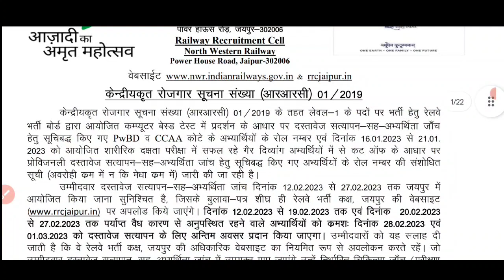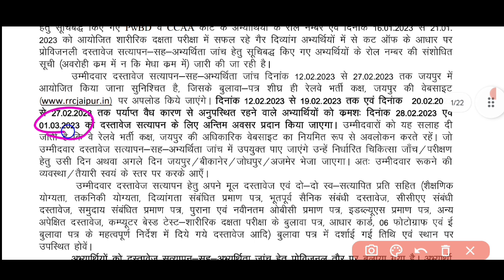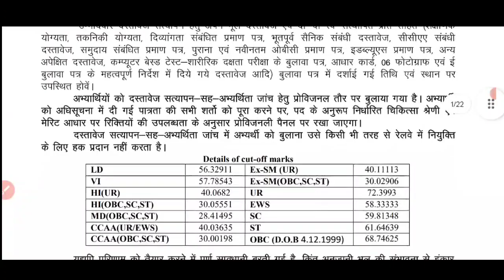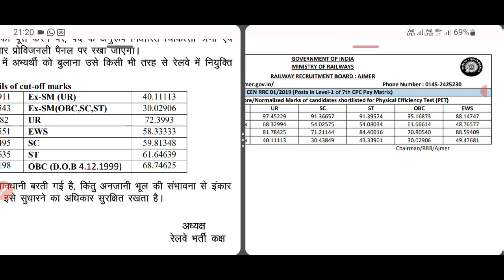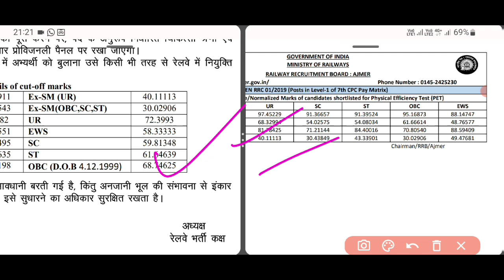एक और RRC का Final Result आया।Cut off Marks जारी हुआ।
RRC Group D Documents Verification Download
RRC Jaipur Group D